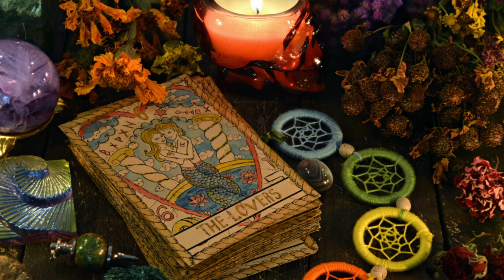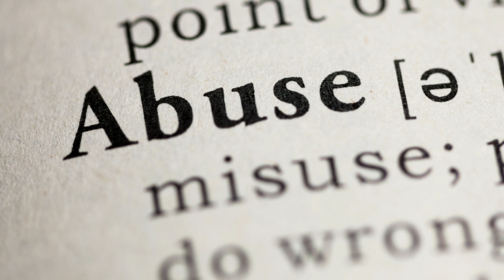The Church has been INFILTRATED! My heart has been INFILTRATED!